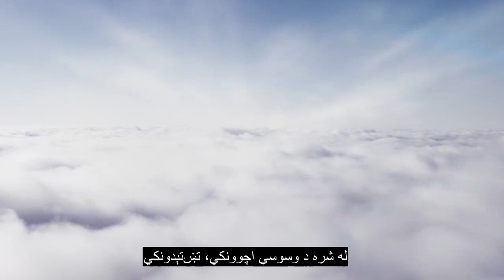114 فصل انسان ، د قران پاک تلاوت ، 90+ ژبې فرعي سرلیکونه